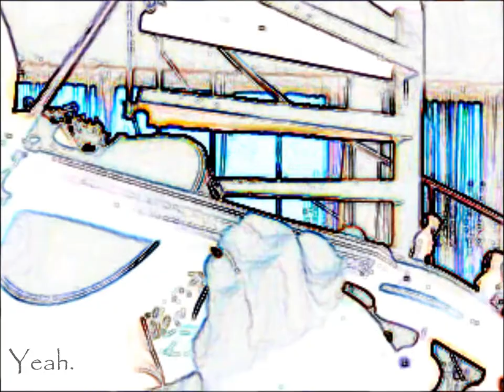A Tongue-In-Cheek Violin Cover Of 'Angels We Have Heard On High'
Can you tell this is one of my favorite holiday songs? Happy Holidays!

Title: A Tongue-In-Cheek Violin Cover Of 'Angels We Have Heard On High'